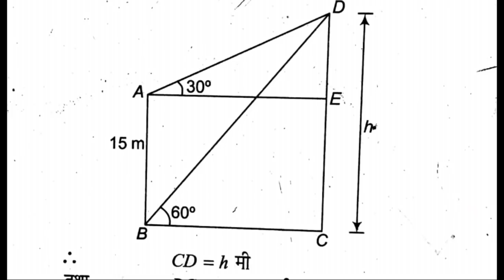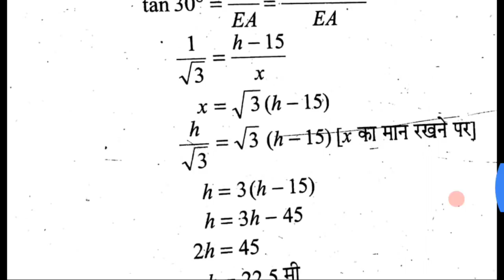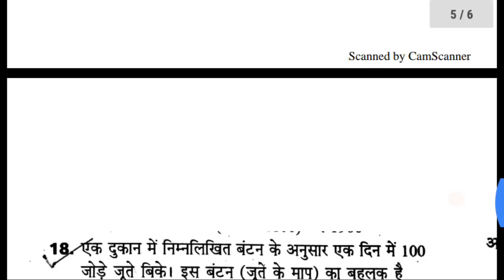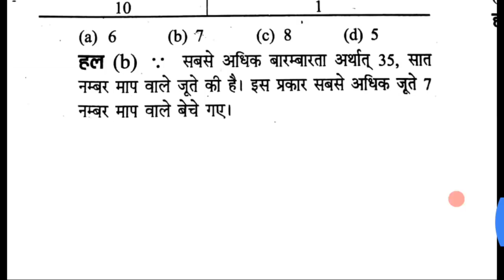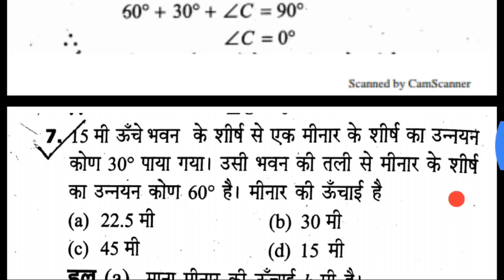Up Polytechnic Entrance Exam 2019, Mathematics most important Questions for Entrance(2)